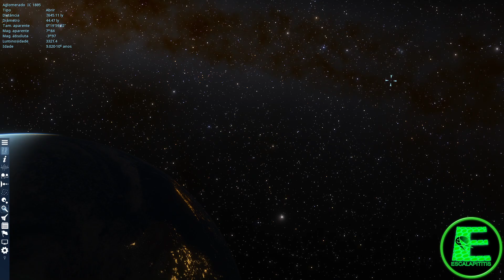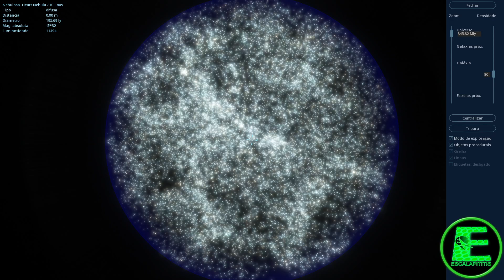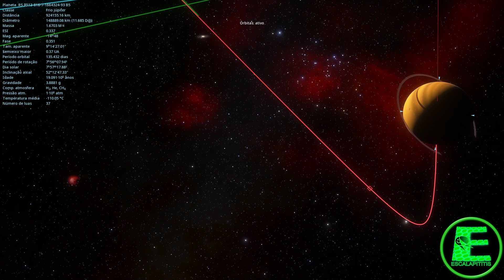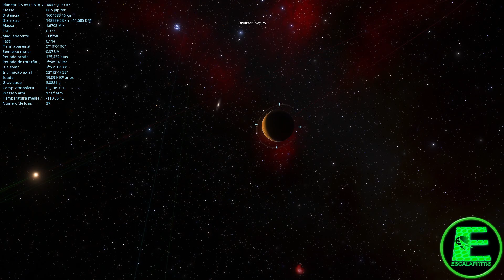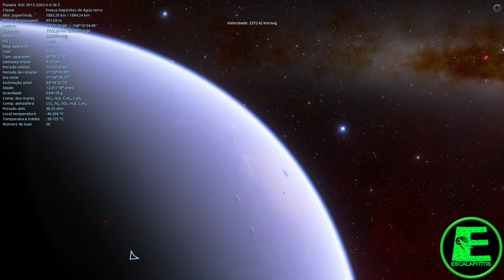Nebulosa do Coração! IC 1805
A Nebulosa do Coração, IC 1805, Sh2-190, fica a cerca de 7500 anos-luz de distância da Terra e está localizada no Braço de Perseus na constelação de Cassiopeia. É uma nebulosa de emissão mostrando gás brilhante e faixas escuras de poeira. A nebulosa é formada por plasma de hidrogênio ionizado e elétrons livres.
A parte mais brilhante da nebulosa é classificada separadamente como NGC 896, pois foi a primeira parte da nebulosa a ser descoberta.